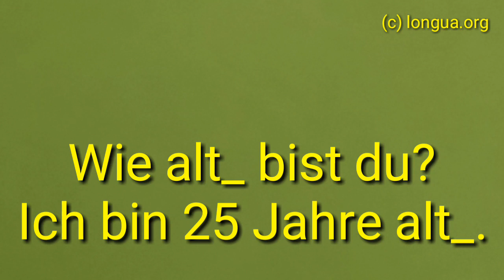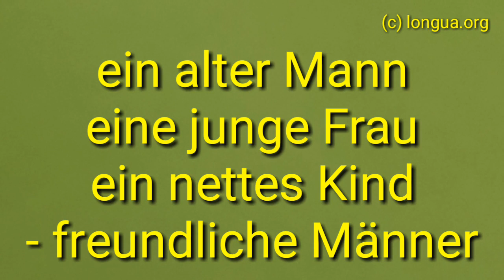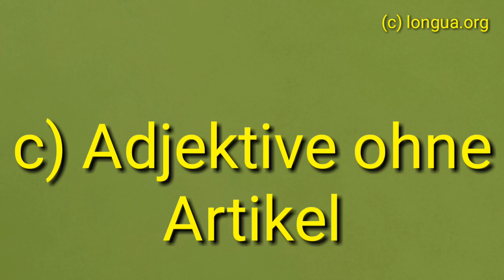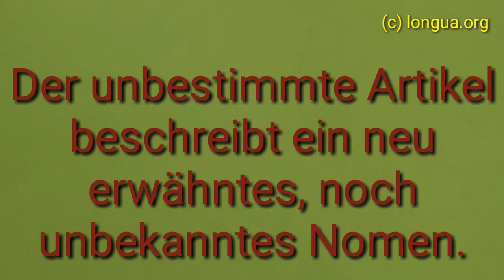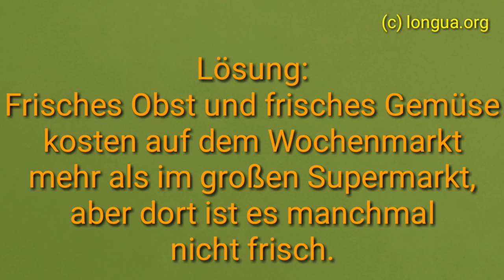Adjektive, Deutsch lernen, Deutsche Adjektive, Deklination, Endungen, en, em, er, German Adjectives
Deutsch lernen: Adjektive üben und Übungen

Adjektivendungen
Adjektiv Deklination
Eigenschaftswörter
Wie-Wörter

Nomen
Namenwort
Hauptwort

Übung
Übungen
Übersicht
üben

Beschreibung
Beschreiben

Prüfung

Tabelle

Adjektive beschreiben Nomen, können aber auch alleine stehen.
Die Adjektivendungen variieren je nach Kasus und Genus.
Der bestimmte und der unbestimmte Artikel sowie kein Artikel bestimmen auch die Adjektivendungen.

A2, B1, B2 Prüfung

Learn German
German Test
German Exam
Example

wer, wen, wem, wessen,
der, den, dem, des,

who, whom, whose,
the,
qui ,
le, la, les,

Reflexivpronomen

Reflexive Verben stehen immer einem Reflexivpronomen - Rückbezügliches Fürwort:

Beispiel: ich wasche mich / ich wasche mir die Hände

Pronomen
Personalpronomen - Nominativ Reflexivpronomen - Akkusativ Reflexivpronomen - Dativ
ich mich mir
du dich dir
er / sie / es sich sich
wir uns uns
ihr euch euch
sie / Sie sich sich

Verwendung
Er wäscht die Hände / sie.  transitiv

Er wäscht sich.  reflexiv

Steht nur ein reflexives Objekt, so steht dieses im Akkusativ

Er wäscht sich die Hände.  reflexiv + Objekt

Steht zusätzlich zum reflexiven Pronomen auch ein Objekt (im Akkusativ), so steht das Reflexivpronomen im Dativ.

Besonders gut erkennt man das in der 1. und 2. Person Singular:

Ich wasche die Hände.

Ich wasche mich.

Ich wasche mir die Hände.

Du wäschst die Hände.

Du wäschst dich.

Du wäschst dir die Hände.

Tempora der Reflexiven Verben

Kasus
Die Substantive (Nomen) können in verschiedenen Kasus (Fällen) stehen. Die Kasus lauten: Nominativ, Genitiv, Dativ und Akkusativ.

Tabelle der Kasus:

Kasus Beispiel
Nominativ Der Mann gibt dem Freund den Schlüssel.
Genitiv Die Frau des Mannes heißt Sarah.
Dativ Der Mann gibt dem Freund den Schlüssel.
Akkusativ Der Mann gibt dem Freund den Schlüssel.

Siehe:
Deutsch - Nominativ

Deutsch - Genitiv

Deutsch - Dativ

Deutsch - Akkusativ
überwinden

unhöflich